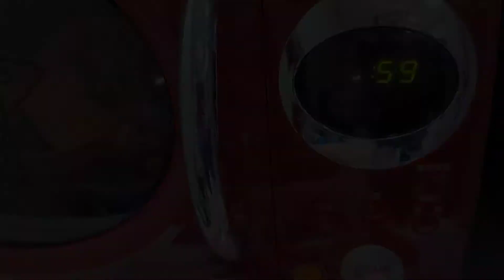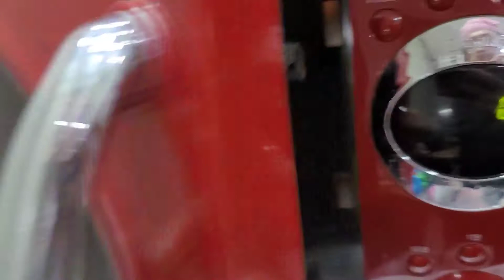[Diet레시피]두부과자 10배더 맛있게 만드는팁🧈/두부과자 사먹는사람있나요?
오늘도 반가워요^^♡
고소한냄새가 풍겨오는 두부가게를 지날때마다 한켠에 있는 바싹한두부과자를 먹고싶었는데 첨가물이 많아 사먹지를못했어요ㅡㅡ;;
너무먹고싶은 마음에 직접 해서 먹어보기로 했답니다
그냥 두부로 만들어도 맛있지만 더바싹하고 더 고소하고 더 영양가높은방법으로 만들어봤어요^^
맛있게드시고 건강하세용